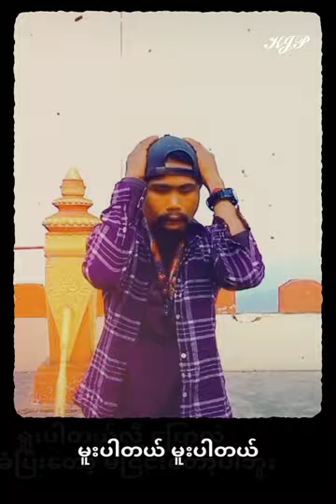Feel Song :Wai Yan Moe That - သူစိမ်းလိုပဲ, Lyrics (Music Video)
wai yan moe that: songs

follow my acc